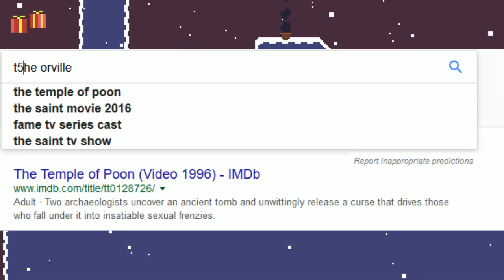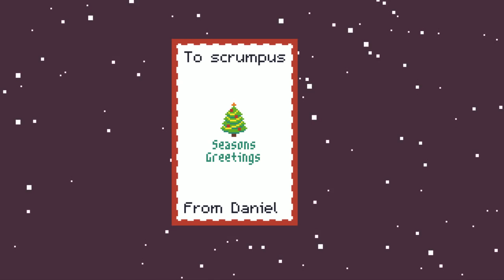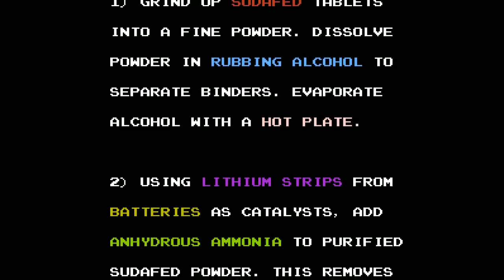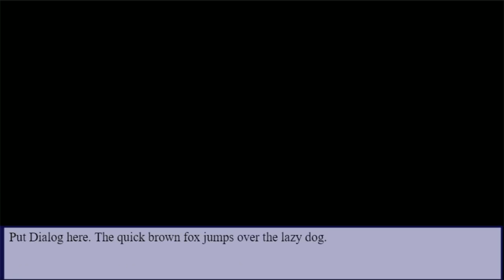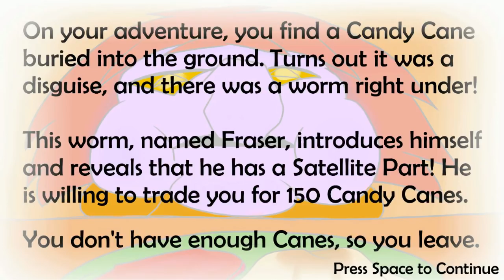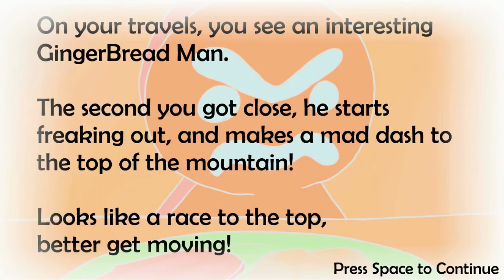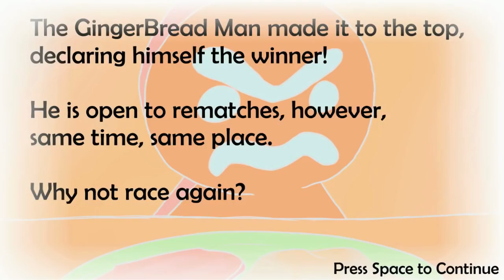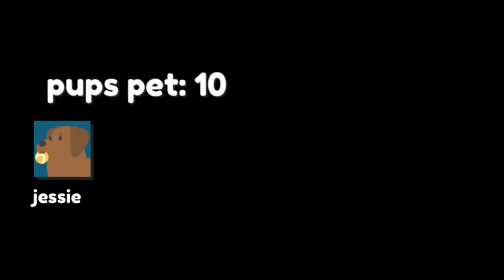[Vinesauce] Vinny - The Lizard Crate #6: Christmas Schlocking Stocking (part 9)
Vinny streams The Lizard Crate live on Vinesauce!
YouTube Gaming and Twitch Livestream of The Lizard Crate! This is a game collection compiled by AlizarinRed for PC, the stream was recorded/edited by Vappyvap (Vappyvap88).

1:30 - Chimney Presents
17:55 - LINK MAN
23:28 - Legend of Iowa
27:55 - Dishonor Thy Father
28:53 - Present Panic ► A Princess Adventure
30:42 - Christmas Woodman
33:54 - Christmas Time - Beebles
39:03 - Silent Santa 3
51:38 - Death Ray Santa
53:36 - Christmas Satellite
1:06:50 - Christmas Time Heroes
1:13:11 - Super Mario 64 Operation Christmas
1:23:39 - Ice Cream
1:24:35 - Super Mario Starlight Remix
1:29:58 - Reign of the Koopa (Hack 1 of 10)
1:35:05 - Super Sonic World
1:38:16 - Rockman X4 (Megaman X4) ► (Insta Download)
1:40:31 - Spider Man 3 ► Movie Version - (Insta Download)
1:46:58 - Super Mario World 7 ► (Insta Download)
1:49:52 - Crash II Advance ► (Insta Download)
1:54:26 - Sonic Adventure 8 ► (Insta Download)
1:56:38 - Harry Boy ► The secretx of the chamber of secrets - (Insta Download)
2:02:22 - The Lord of the Rings ► The Fellowship of the Ring - (Insta Download)
2:09:56 - Mario Fighter III ► Thrown Out
2:13:30 - Super Mario Bros for the Atari 2600 ► (Insta Download)
2:15:28 - Super Simpsons IV ► (Insta Download)
2:16:42 - Chao Resort Island
2:21:30 - Sonic the Hedgehog 2 HD
2:26:57 - Corpse Box Racers
2:30:16 - Pet the Pup